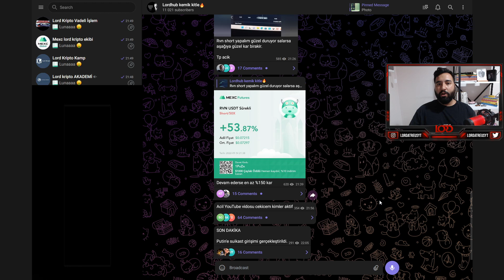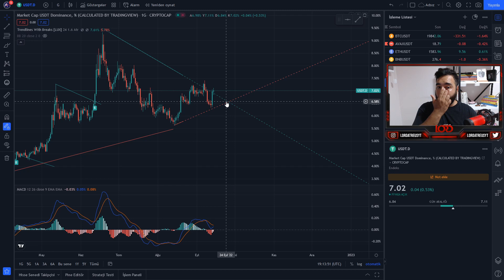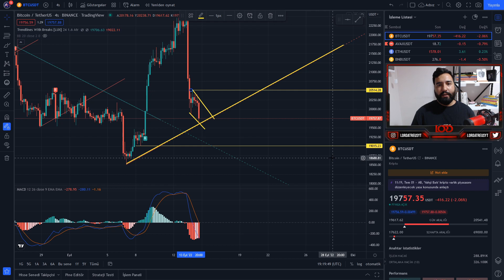BİTCOİN ÇÖKÜYOR!! BİTCOİN DİP NERESİ?? BİTCOİN SON DURUM ANALİZİ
youtube katıl üzerinden 3500 tl üyelik alarak beni desteklediğiniz taktirde. kendi analizlerimi ve sinyallerimi paylaşmıs oldugum vip grubuna giriş yapabilirsiniz. asla sizlere yatırım tavsiyesi vermiyorum ve asla size yatırım danısmanlıgı teklif etmiyorum. yatırım danısmanlıgı belli bir sözleşme ve ücret gerektirir. katıl üzerinden yayıncı destekle yaptıgınız taktirde vip grubuma gelebilirsiniz.. vip grubunda yapılan işlemlerde sorumluluk tamamen size aittir. ben sadece o an yapmış oldugum işlemleri paylasırım.